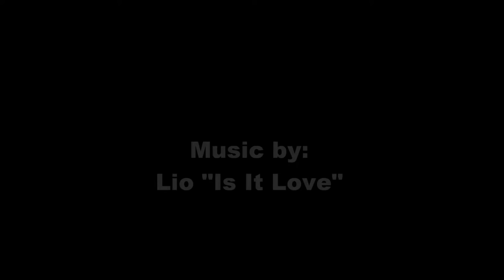Modaprints dancing in the sunflower field